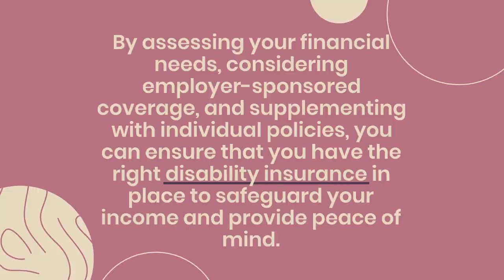Exploring the Two Types of Disability Insurance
Introduction

Disability insurance serves as a vital safety net, protecting individuals from income loss during periods of disability. In the event of an unforeseen accident or illness that leaves you unable to work, disability insurance provides financial security and peace of mind. Understanding the two types of disability insurance available is essential in ensuring comprehensive coverage for potential disability-related risks. In this article, we will delve into the details of short-term and long-term disability insurance, their features, benefits, and the factors to consider when choosing the right coverage.

Understanding Disability Insurance

Disability insurance is designed to safeguard your income in case you are unable to work due to a disability. It acts as a financial safety net, providing a percentage of your income as benefits during the disability period.

Type 1: Short-Term Disability Insurance

Short-term disability insurance offers coverage for a limited period, typically ranging from a few weeks up to a year. Its primary purpose is to provide immediate income replacement during temporary disabilities, such as recovery from surgery or a short-term illness.

One of the key benefits of short-term disability insurance is its relatively quick application processing time. This allows you to start receiving benefits sooner, easing the financial burden during your recovery.

Type 2: Long-Term Disability Insurance

Long-term disability insurance offers coverage for an extended period, usually beyond the timeframe covered by short-term disability insurance. It provides income replacement if you experience a disability that prevents you from working for a prolonged period, potentially even until retirement age. Long-term disability insurance ensures a more sustained and comprehensive level of financial protection.

Compared to short-term disability insurance, long-term disability insurance typically has a longer waiting period before benefits become payable. This waiting period can range from several weeks to several months, during which individuals may rely on short-term disability insurance or other financial resources.

Coverage and Benefits Comparison

When comparing short-term and long-term disability insurance, it's important to consider their coverage and benefits. Short-term disability insurance typically covers a portion of your income (around 60-70%), and the benefits are provided for a limited period, such as a few weeks to several months.

Short-term disability insurance primarily focuses on immediate income replacement during temporary disabilities, while long-term disability insurance provides more comprehensive coverage for extended or permanent disabilities.

Many employers offer disability insurance as part of their benefits package. Employer-sponsored disability insurance can include either short-term or long-term coverage, or even both. This type of coverage is often available to employees at a reduced cost compared to individual policies.

While employer-sponsored disability insurance offers valuable coverage, it's essential to consider its limitations. For example, if you change jobs or lose your employment, your coverage may cease, leaving you without disability protection.

Supplementing Disability Insurance Coverage

To enhance your disability insurance coverage, you may opt for supplemental disability insurance. Individual disability insurance policies can be purchased independently and tailored to meet your specific needs.

Additionally, disability insurance riders can be added to your policy to customize the coverage further. Common riders include cost-of-living adjustments (COLA) to protect against inflation, residual disability coverage to address partial disabilities, and future increase options to accommodate income growth.

Conclusion

Understanding the two types of disability insurance, short-term and long-term, is crucial for comprehensive financial protection during periods of disability. Short-term disability insurance offers immediate income replacement for temporary disabilities, while long-term disability insurance provides sustained coverage for extended or permanent disabilities. By assessing your financial needs, considering employer-sponsored coverage, and supplementing with individual policies, you can ensure that you have the right disability insurance in place to safeguard your income and provide peace of mind. Remember, preparing for the unexpected is a proactive step towards securing your financial future.